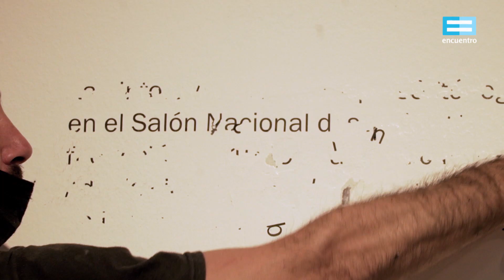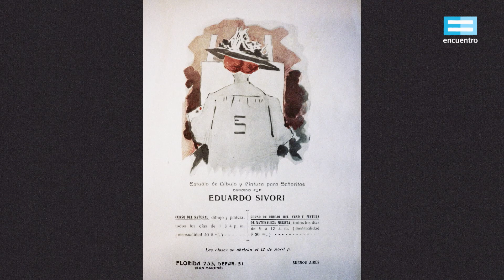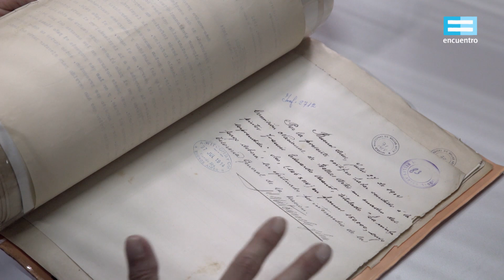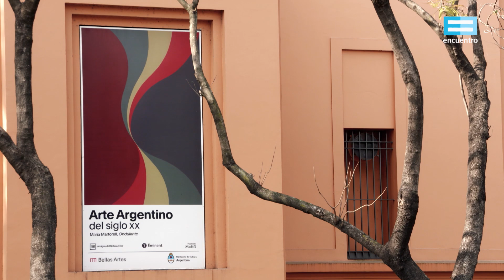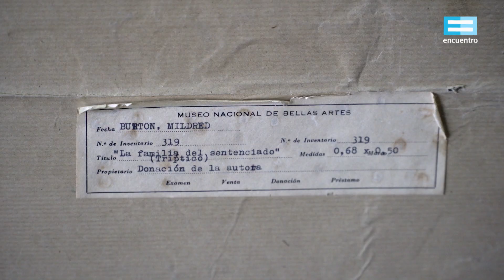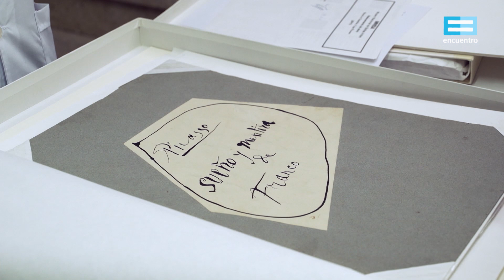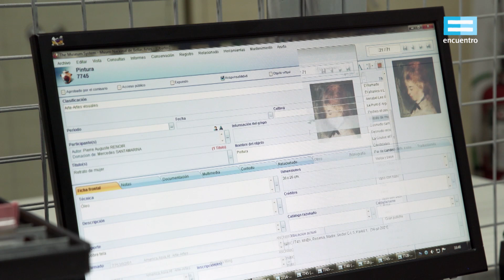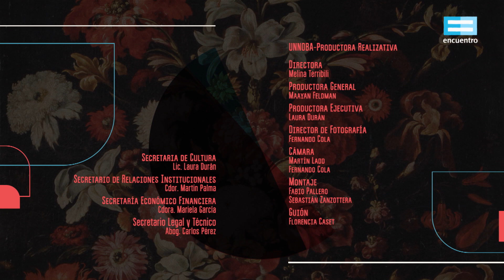Un día en el Museo - Canal Encuentro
Un recorrido por el fascinante mundo del Museo Nacional de Bellas Artes, uno de los museos más importantes de Latinoamérica, que exhibe, preserva y custodia un patrimonio de más de 13.000 obras de arte internacional y nacional. Este capítulo recorre su historia desde su fundación –a fines del s. XIX–, su colección permanente, sus muestras temporarias y su vínculo constante con el público.